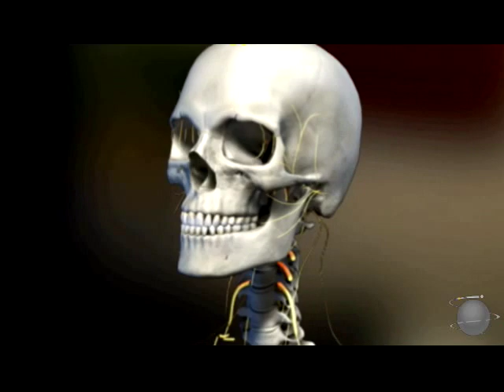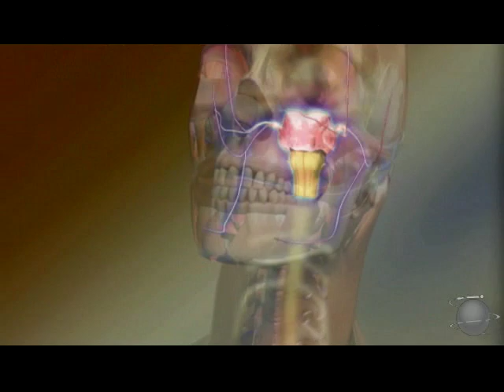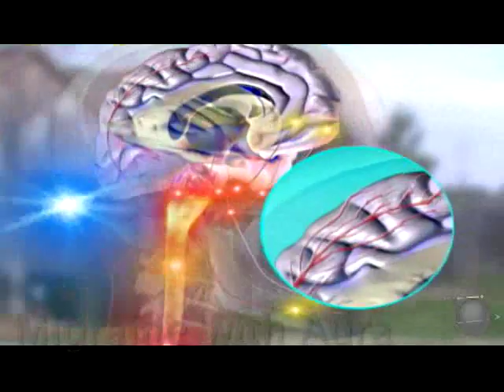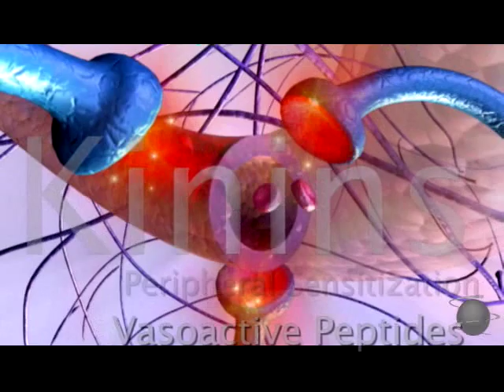A Day in the Life of a Neurologist and Migraine Sufferer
Take a journey with a neurologist that sufferers from migraine. See the pathophysiology of the migraine process and the internal and external factors that contribute to her pain.